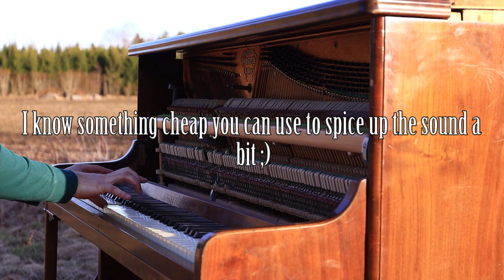How to get the saloon sound